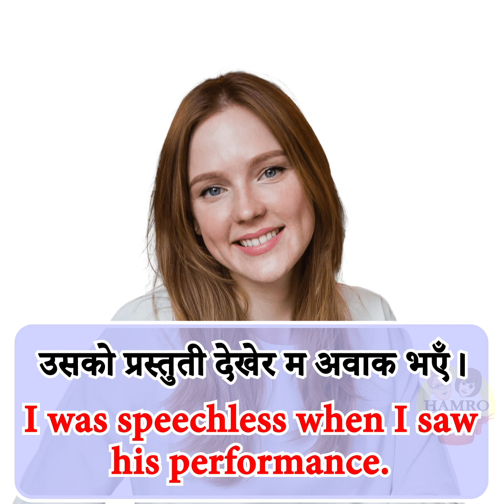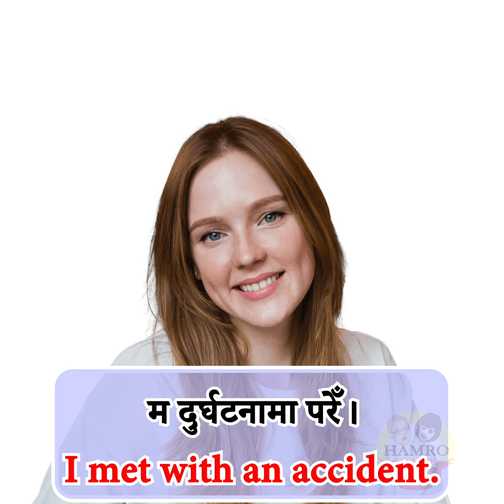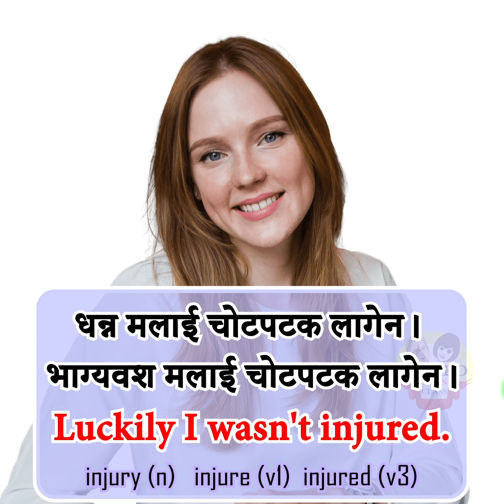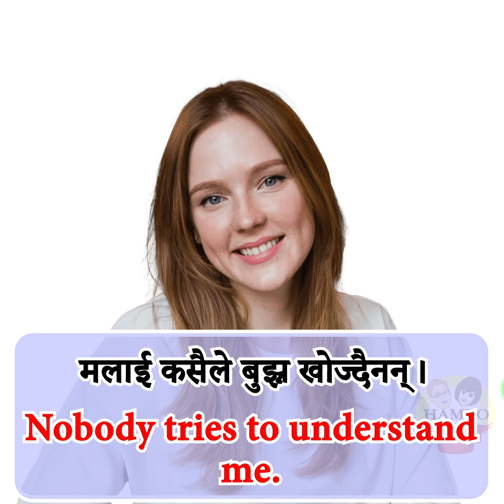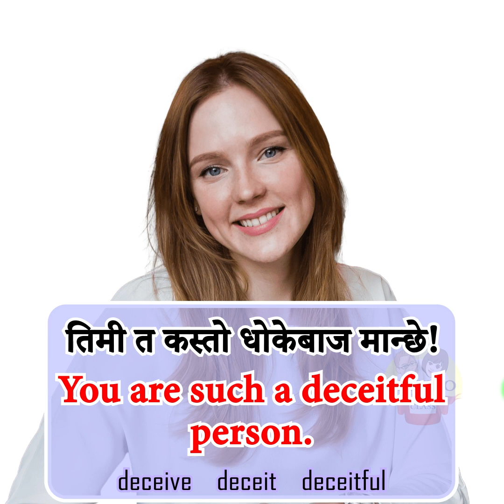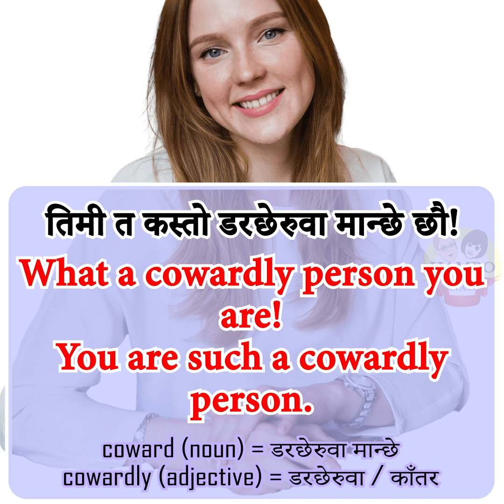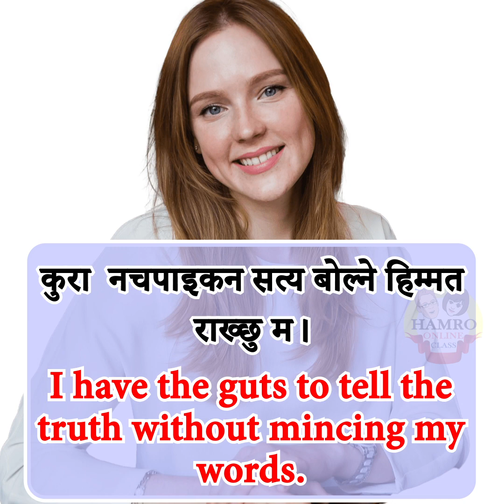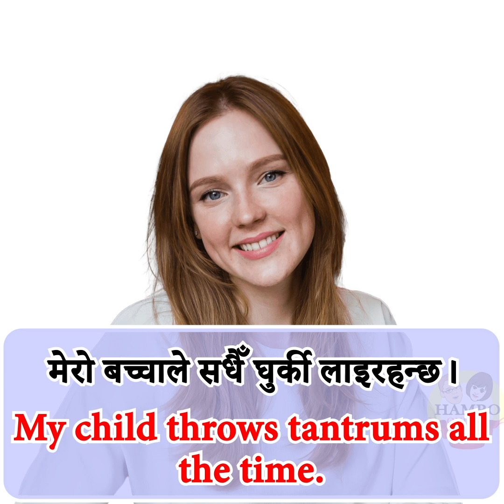Learn English in Nepal - Daily useful sentences with Nepali meanings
This spoken English video for Nepali learners is about daily useful sentences with Nepali meanings.